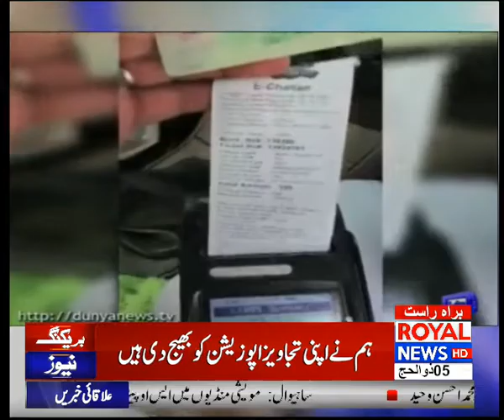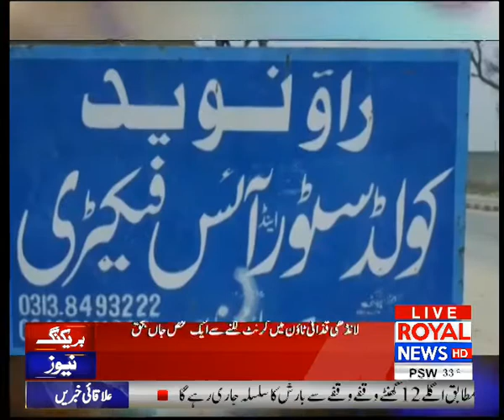News Bulletin | 9 PM | 26 July 2020 | Royal News